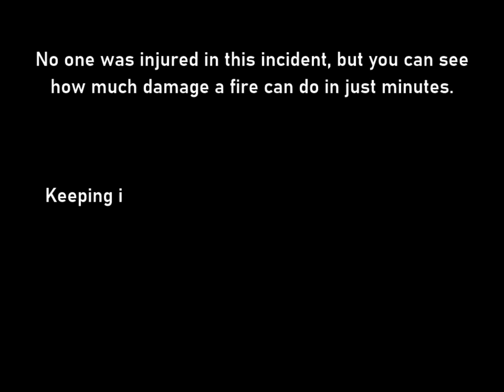Wellesbourne Fire Station respond to House Fire in Stratford (Warwickshire Fire and Rescue Service)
[Pre-Covid incident] Fire crews from Warwickshire Fire and Rescue Service respond to a house fire in Stratford. Thankfully no one was injured in this incident.